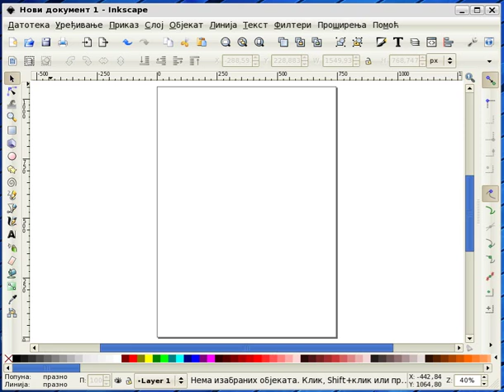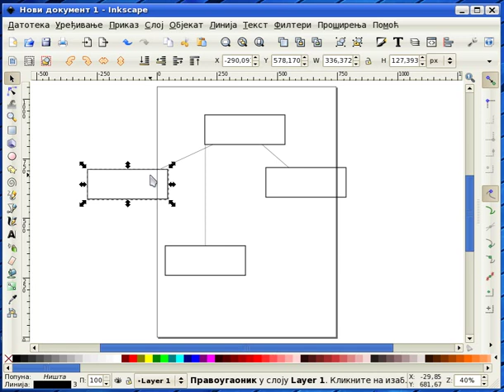Inkscape 0.48: Connectors tool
The connector tool can now produce orthogonal connectors (those made up from vertical and horizontal line segments, e.g. as seen in circuit diagrams). There is an additional button on the connector toolbar that can toggle selected connector types between "polyline" and "orthogonal".